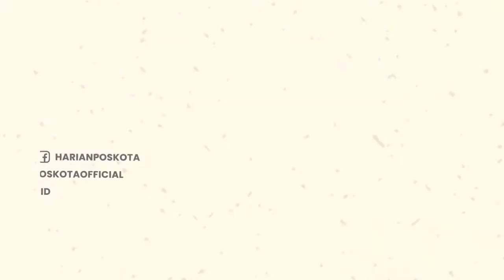Waduh! Tuker Duit di Money Changer, Pria ini Malah Kena Gendam oleh Seorang WNA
Seorang pria terkena gendam di Money Changer, di Jogja.

Insiden itu terjadi pada hari Kamis (18/8/ 2022).

Informasi itu diunggah akun Instagram, @lewinamega, yang juga merupakan anak dari korban.

Ia menjelaskan bahwa sang ayah terkena gendam di money changer Tugu Yogyakarta.

Selanjutnya ia menjelaskan, pelaku pada pukul 10.45 WIB terlihat di rekaman CCTV.

WNA ini diketahui sudah biasa melakukan kejahatan serupa.

Pasalnya sebelumnya ia melakukan pencurian di salah satu toko sembako di Jogja.

Meski begitu, pihak Lewina Mega sudah melaporkan hal ini kepada Polda DIY.

Hingga kini, pihak kepolisian masih mencari WNA yang diduga mengambil uang bapak-bapak.

-YPN-